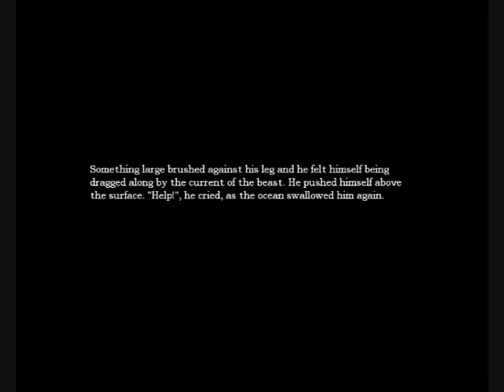Amnesia The Dark Descent Gameplay Lemurfot Part 6 - Water Monsters!